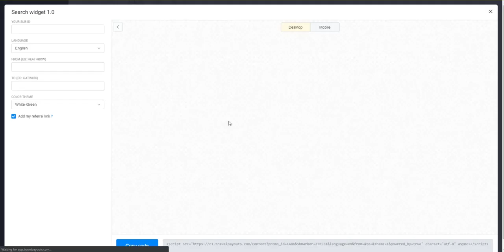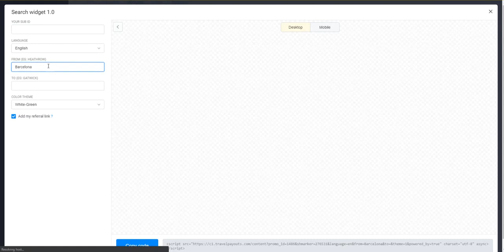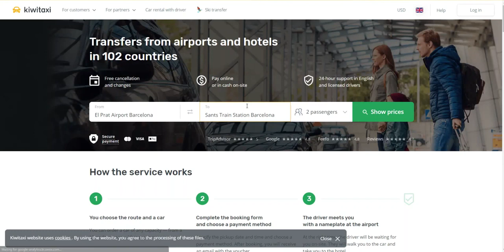How to set up widgets on website through Travelpayouts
🔔 Click a bell to receive notifications